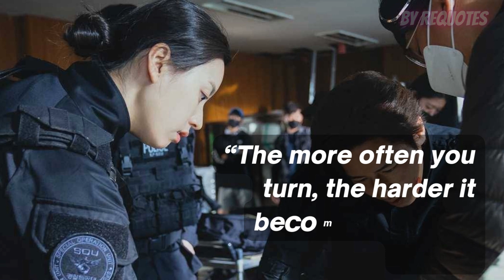K-Drama HAPPINESS Quotes About LIFE | HAN HYO-JOO | PARK HYUNG-SIK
Korean Drama Quotes HAPPINESS | HAN HYO-JOO | PARK HYUNG-SIK About LIFE.
Some quotes taken from Korean dramas.  Hopefully could strengthen your motivation and inspiration.

Credits for music background.